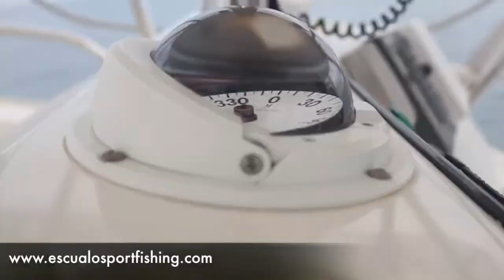Deep sea fishing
Highlights of a great season with Escualo Fishing Fleet in Mazatlan.